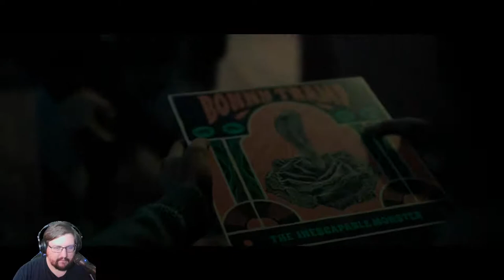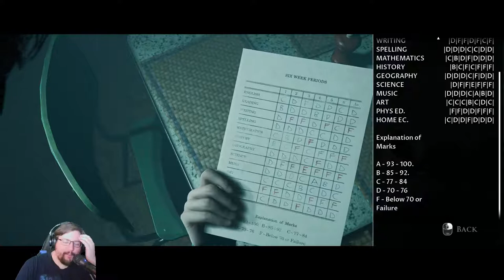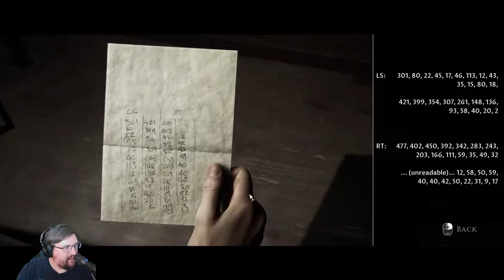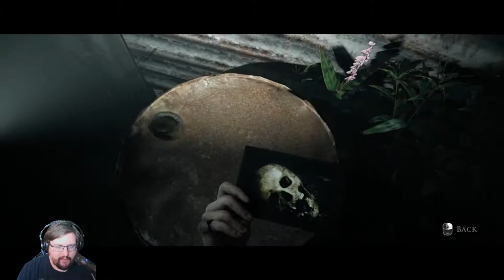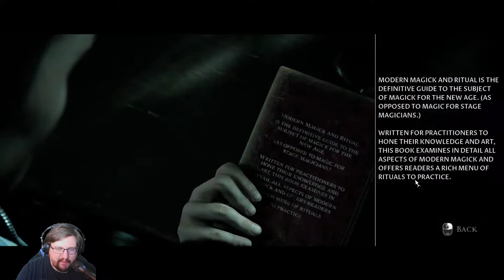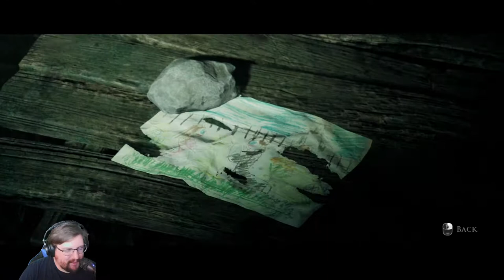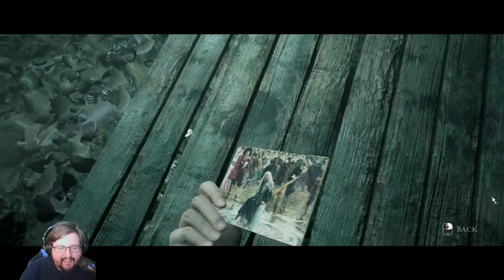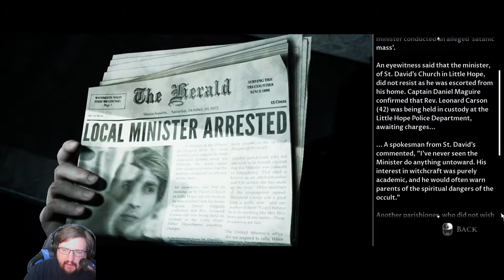Let's Play Little Hope Part 1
With the completion of Man of Medan, we are moving on to the second game in the franchise, Little Hope. Will we be able to get everyone out alive?